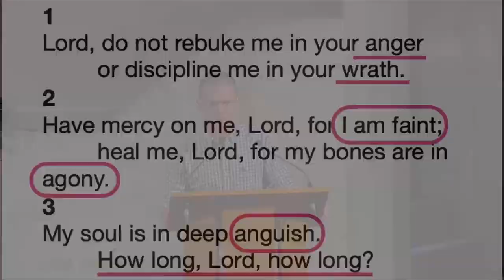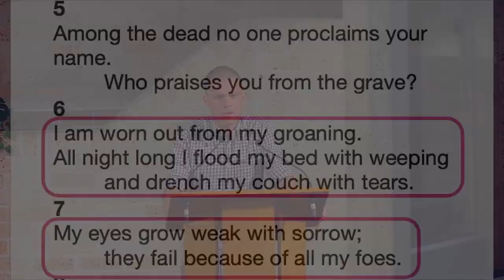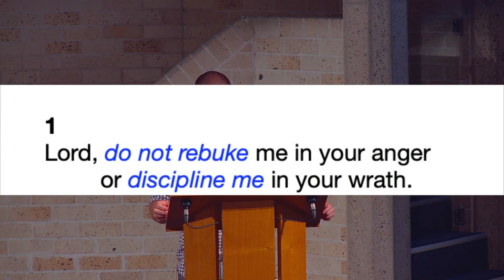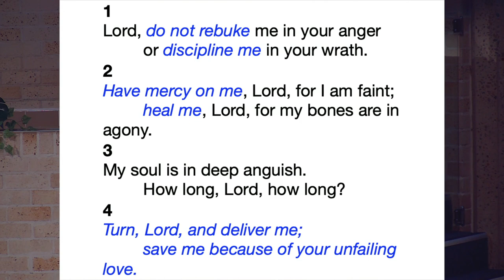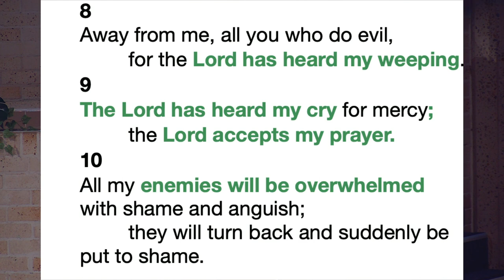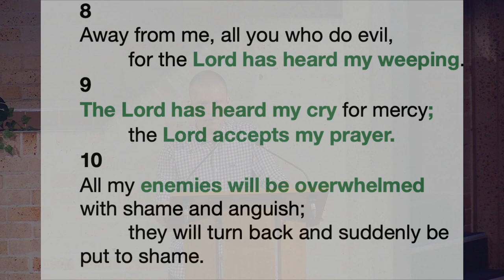Castle Hill Baptist Church 5pm Sermon 29/01/2023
"The Spiritual Discipline of Complaining Well"
Psalm 6
Guest Pastor Nathan Spies